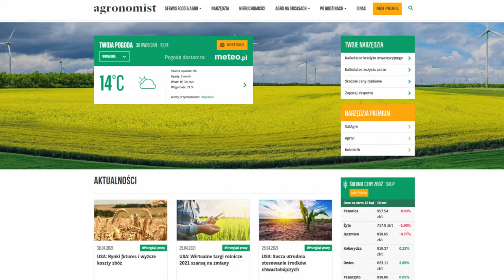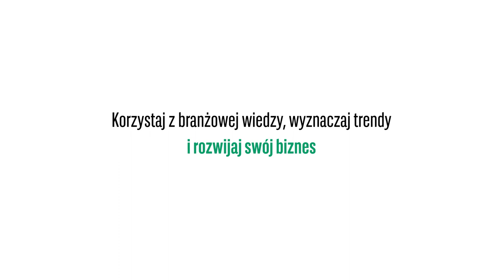Zapytaj eksperta– Poznaj narzędzie dostępne na portalu Agronomist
Sprawdź prezentację narzędzia Zapytaj eksperta, dostępnego na portalu Wiemy, że dostęp do profesjonalnego doradztwa dla przedsiębiorców rolnych oraz przetwórców to wyzwanie. Dlatego też zaprosiliśmy starannie zweryfikowanych ekspertów do współpracy. Zarejestrowani użytkownicy mogą bezpłatnie wyszukiwać ekspertów według regionów i specjalizacji. Dostępni eksperci specjalizują się w wielu kategoriach: produkcji zwierzęcej, finansach, produkcji roślinnej, aspektach prawnych czy doradztwie w zakresie funduszy unijnych. Ponadto ich praca jest przez nas nadzorowana – jednym z wymogów jest sprawna i szybka reakcja na wysyłane zapytania.